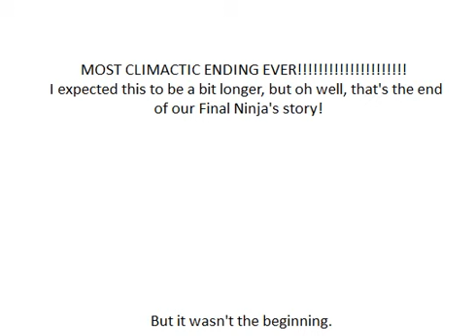Final Ninja - Part 5 - The End, but Not the Beginning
Zero comes after one, obviously.